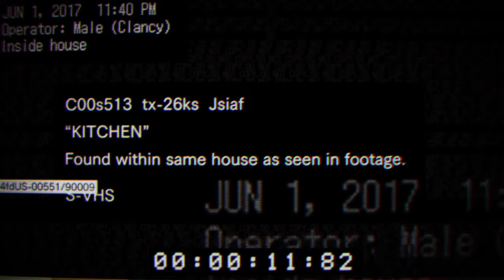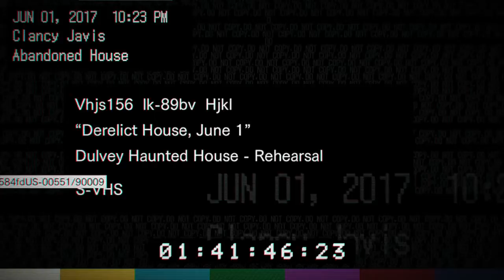Resident Evil 7 Teaser: Beginning Hour